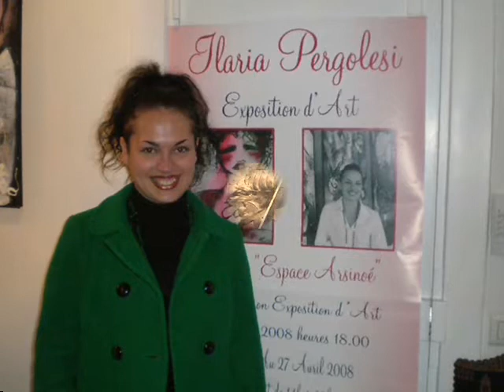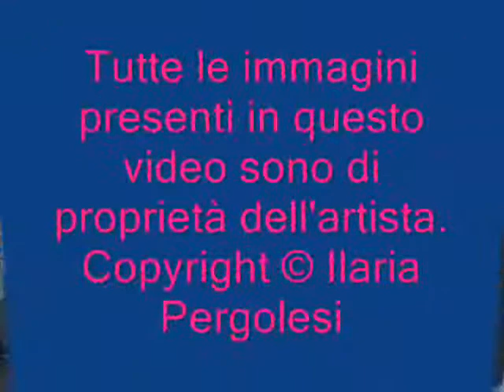ILARIA PERGOLESI- RICORDI D'ARTE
I LUOGHI CHE VEDRETE NEL VIDEO:
PITIGLIANO
CIVITAVECCHIA
ROMA
FRANCIA-PARIGI (MOSTRA PERSONALE)
FRANCIA-PARIGI (MOSTRA-CONCORSO BOè)
FIRENZE
TARQUINIA
ETC.ETC